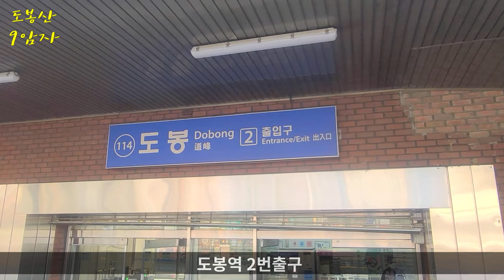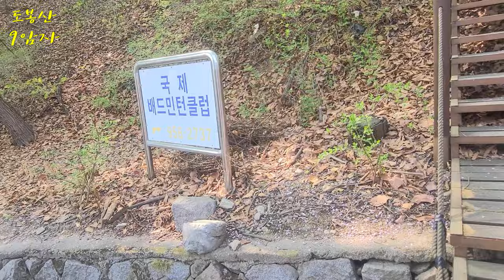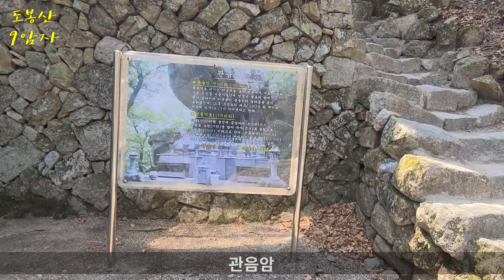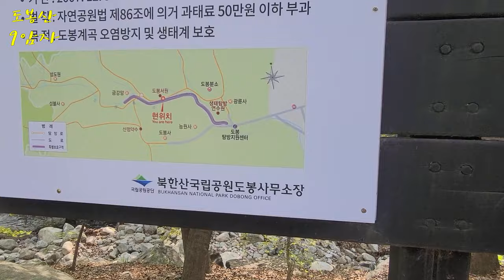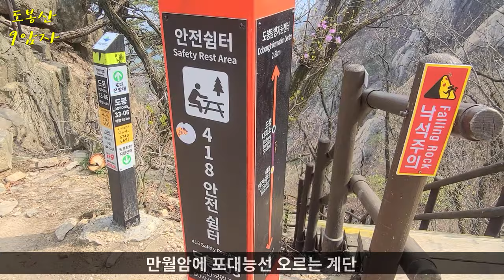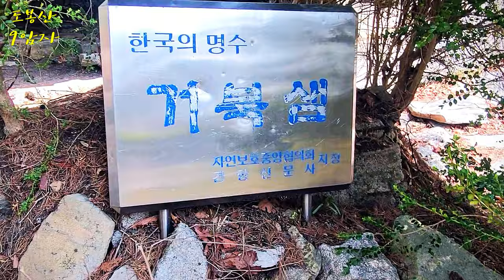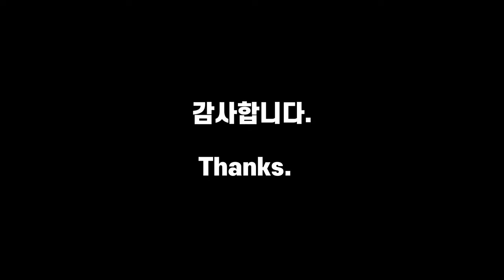도봉산 9암자 하루에 탐방하기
도봉산 9암자 순례 연계 종주산행 21.2km
자현암-관음암-석굴암-금강암-은석암-만월암-불이암-지장암-석굴암

GPX 트랙 프리 다운로드

-Station to Station Climbing in Korea-
-Wild Backpacking-